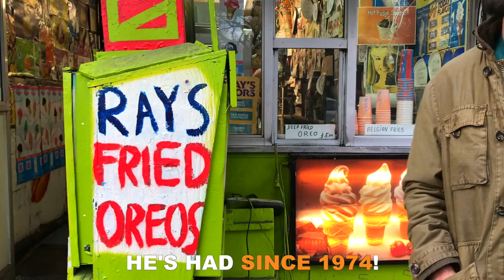Ice cream, fried oreos, and prostitutes | Ep 003 Ray's Candy Store, East Village NYC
What makes you an NYC institution?

If you've walked through the East Village at any hour of the day in the last 43 years, Ray has been there. He's been running his 24/7 candy store 7 days a week since 1974 - himself working 16 hours a day and often sleeping on the floor.

The neighborhood has evolved - from guns, drugs, prostitutes and punk to posh bars and expensive restaurants - and Ray has seen it all through his window on Avenue A. But if there's one thing this changing neighborhood can rely on, it's 24/7 ice cream, fried Oreos, and a big "Hellooo!" from Ray to anyone who walks through his door.

Join us as meet with Ray and see what it takes to become iconic in NYC.